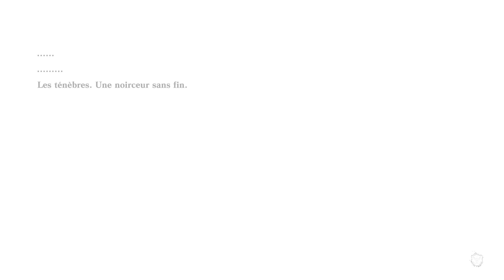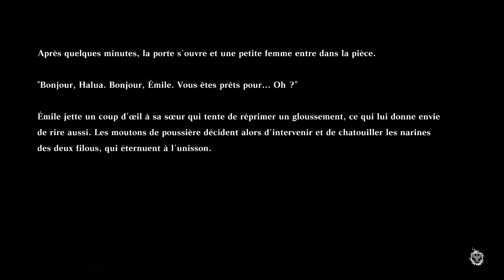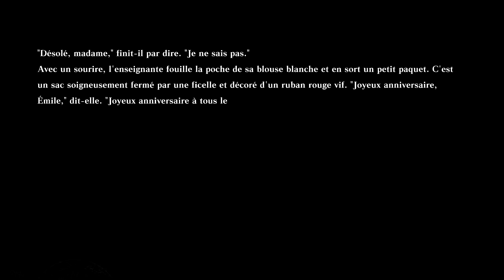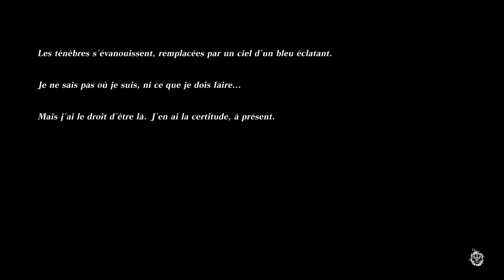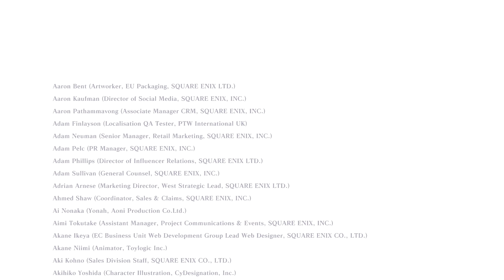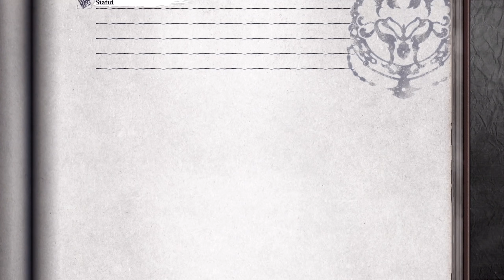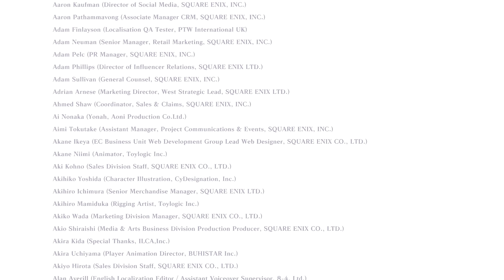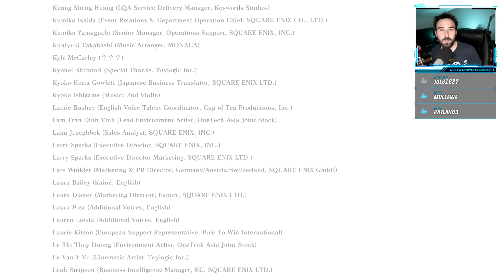DESTINS CONTRAIRES (Fin C & D) | NieR : Replicant LET’S PLAY FR #13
NieR Replicant Ver 1.22 continue, voici les fins C et D.

Dispo le 23 avril sur PS4, Xbox ONE et Pc, NieR: Replicant est un remaster du jeu NieR sorti en 2010. C'est un action/RPG dans lequel on incarne NieR devant sauver sa soeur Yonah, aux cotés de Emil, Kaine et l’inénarrable Grimmoire Weiss. Dans l'oeuvre de Yoko Taro, NieR Replicant tient une place majeure et cette nouvelle version nous propose un beau lifting en plus d’être complétée par des éléments nouveaux. Histoires, personnages, on découvre tout ça ensemble dans ce nouveau Let’s Play (joué sur PS5). Bonne découverte à vous !

Sommaire :

0:00 Le sacrifice d'Emile
3:36 Emile et Halua (Nouvelle)
13:17 Fin C de NieR Replicant
27:27 Fin D de NieR Replicant